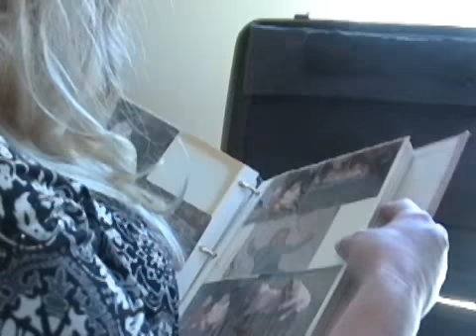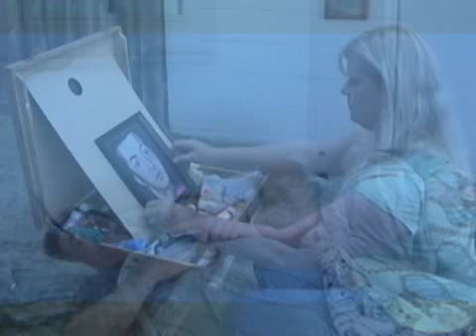Rodger and Margaret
A woman purchases a suitcase full of belongings at a thrift store and is soon haunted.  Pixel helps out again when things get really scary. Starring Kimberly Green as Pixel Bluescreen, guest stars Peggy Penny, Rockin' Robin, and Rodger Chase.